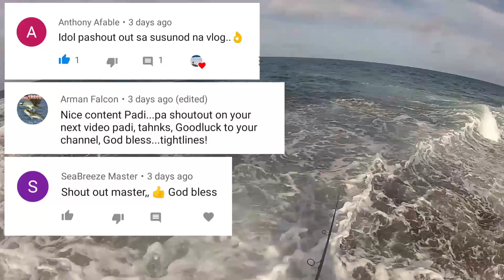Fishing bago ang Typhoon Bising : Yolanda Beach : Salcedo E. Samar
Rod: Noeby Infinite PE 4-8 200g lure max
Reel: AP Power SW10000
Braid: Sunline 50lbs
Leader: Yozuri 80lbs
Lure: Goose Popper